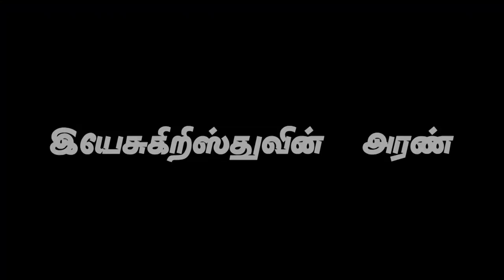இயேசுகிறிஸ்துவின் அரண் "(HD) July 31st 2019 Today's Promise with Bro.D.Jestin (DD1938)